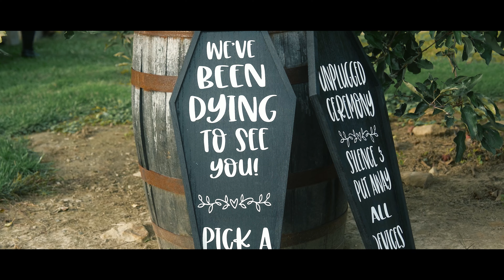We Chose Each Other | Jacob and Hailey